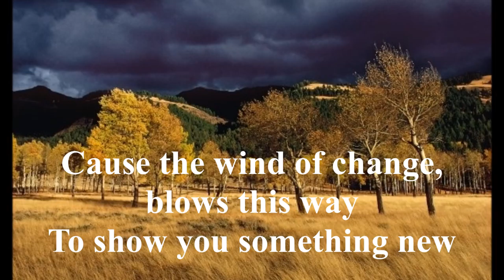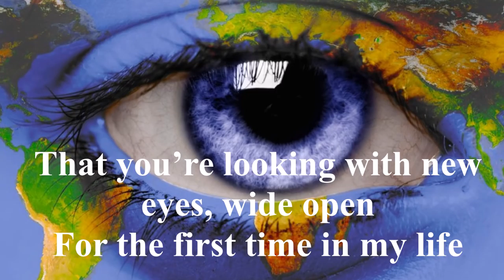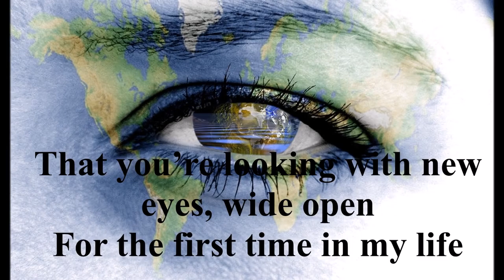Flat Earth Anthem by Ian Leahy - Happy FE retro song! ✅